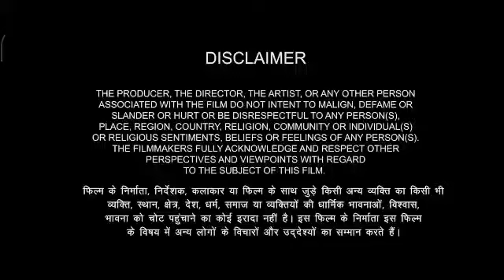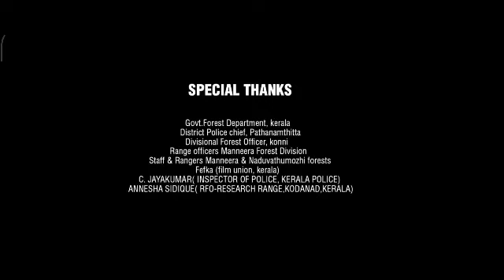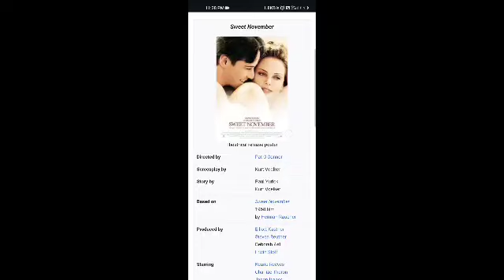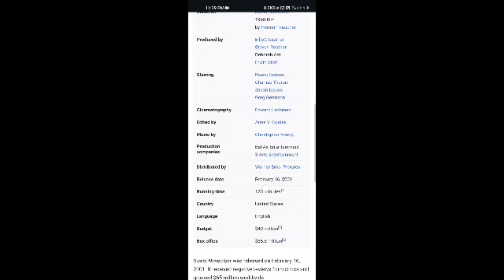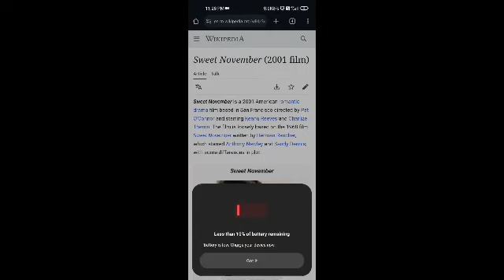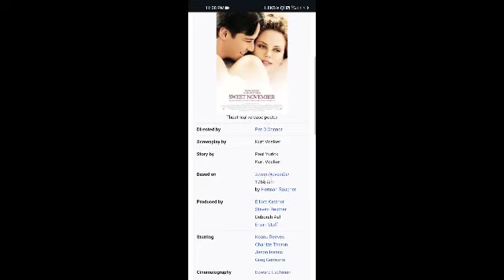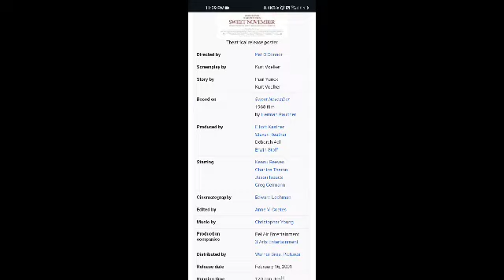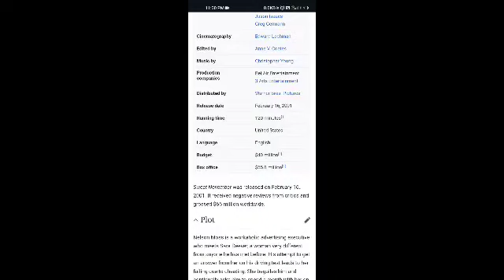Sweet November Full Movie Facts And Review | Elliott Kastner / Steven Reuther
In this video, we're going to explore some interesting facts and share our thoughts on a movie Sweet November